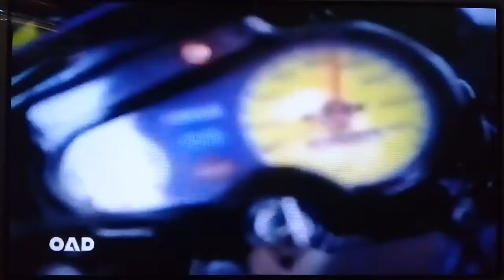[รีอัพโหลด]โฆษณารถจักรยานยนต์ ยามาฮ่า เทียร่า (V1.)ปี2538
โดย OAD AND HIS BAND